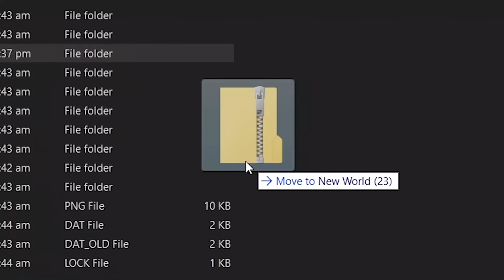Gw Diem Diem Pasang TNT OVERPOWERED Untuk Isengin Temen Gw di Minecraft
Untuk video hari ini, Gw Isengin Temen Gw Dengan TNT OVERPOWER di Minecraft, yaitu si @SamsulCH ...

↓In-Game Name↓
ElestialHD
↓SERVER↓
APA WOI

Di video kali ini, gw diam diam pake kekuatan youtuber minecraft indonesia untuk main petak umpet di minecraft! Mungkin ini bukanlah " Gw Main Petak Umpet Dengan Kaca Satu Sisi di Minecraft ", tapi setidaknya ini masih lucu juga!

-TAGS-
Minecraft Indonesia
Reaksi Minecraft
Minecraft
ElestialHD
ElestialHD Minecraft
ElestialHD Prank